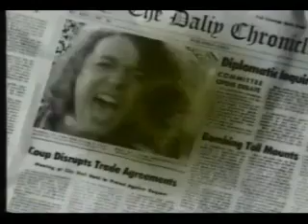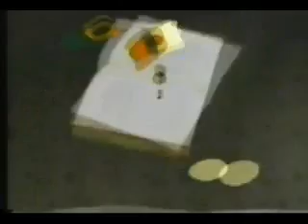Sowing the seeds of love (Tears for Fears)